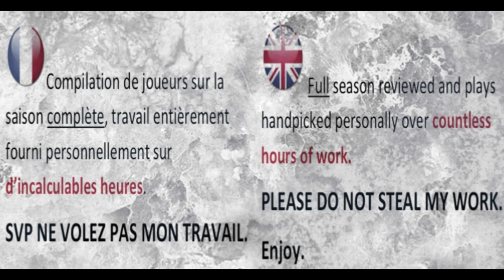Jan SERFONTEIN FRANCE HIGHLIGHTS ᴴᴰ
[2017-18] highlights